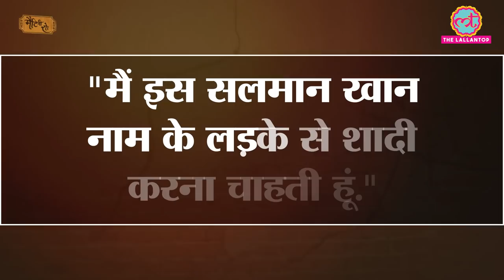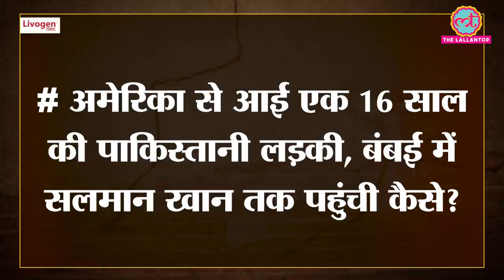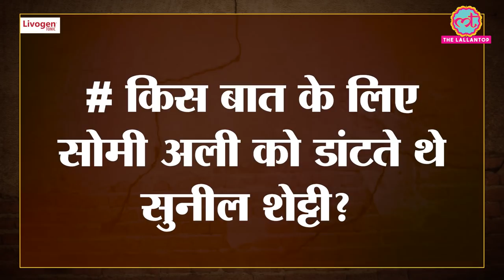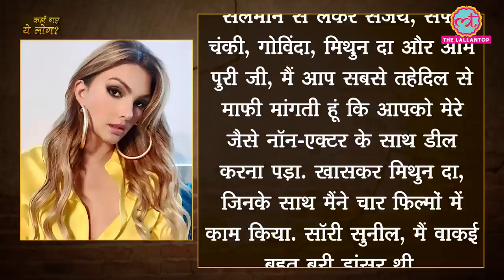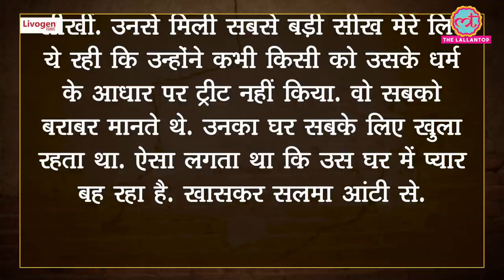कहानी Somy Ali की, जिन्होंने Salman Khan की Maine Pyar Kiya देखकर उनसे शादी करने का फैसला कर लिया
Livogen tonic – थकान और कमज़ोरी से दे आज़ादी

Matinee Show Episode 192 – May 28, 2021 // Kahan Gaye Yeh Log

A Pakistani girl from USA saw Salman Khan’s Maine Pyar Kiya and decided to leave for India, so that she can marry the actor. The girl was Somy Ali, Bollywood Actress who came to India just to marry Salman. Somy had no interest in pursuing a film career but she joined films for the sake of it. She worked with Salman in ‘Bulund’ which was never released. However, ‘Anth’ with Suniel Shetty became her debut film. Know why Suniel Shetty used to scold her on the sets, and why people think that Salman Khan copied the idea of his NGO ‘Being Human’ from Somy’s T-Shirt. Sony started her organization, No More Tears and is currently settled in US.